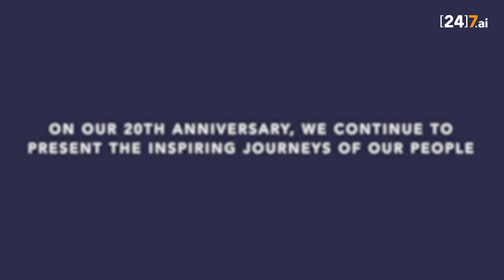20Stories of [24]7.ai | 20/20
Welcome back and hope you have been enjoying the stories of our employees who have spent several successful years at [24]7.ai!

The20th sory of our 20Stories series belongs to Mohammed Shabir Khan – Team Leader, Operations, who has spent 7 successful years at [24]7.ai and shares his memorable journey with us today! Shabir’s captivating story of continuous success will instantly motivate you to push the boundaries and unleash your full potential.